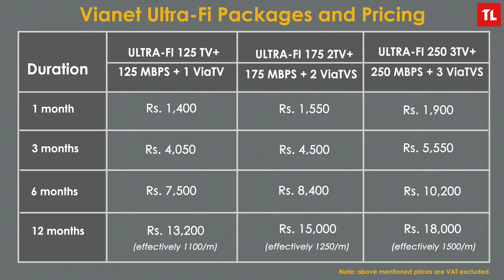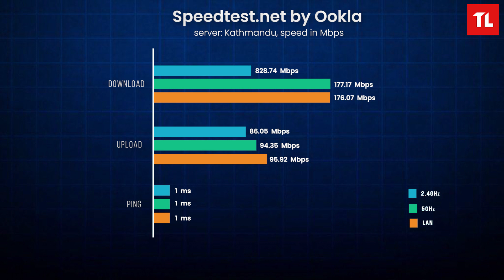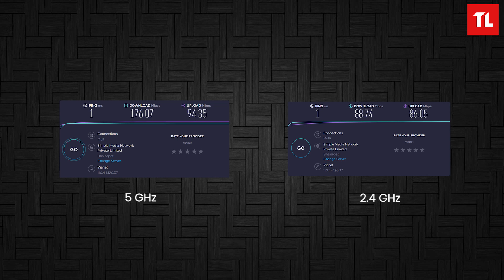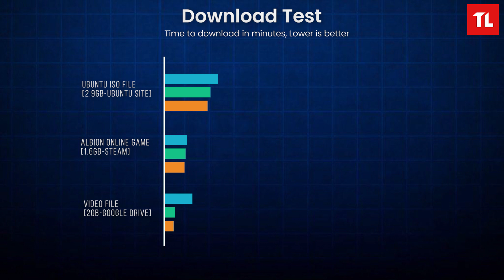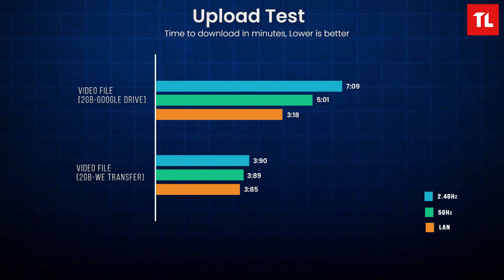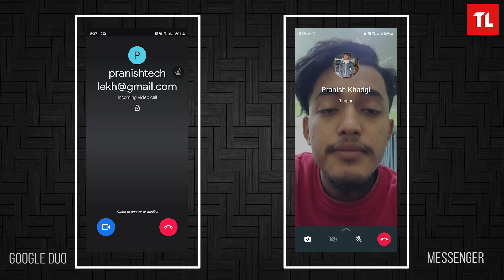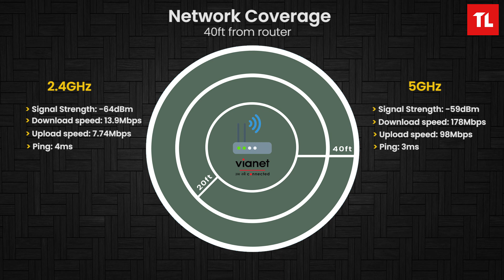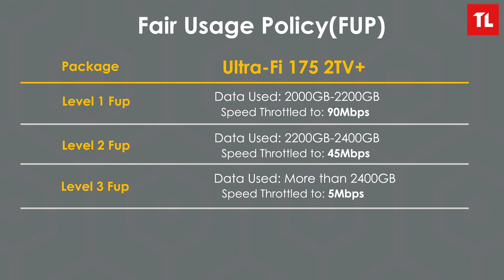Vianet Ultra-Fi 175 Mbps Review: Speed Test | Ping Test | Download Speed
Want to buy a Vianet Ultra-Fi review in Nepal? Wait! First, watch our Vianet Ultra-Fi review video!

We hope you will like this Vianet Ultra-Fi review video in Nepali. Also, make sure to watch it till the end.

Among the above-mentioned three plans, the company believes that the 175 Mbps plan will suit the majority of consumers. The plan costs Rs. 15,000 for an annual subscription and includes 2 ViaTV subscriptions.

Having said that, you do need to keep in mind a few one-time setup charges. Under Ultra-Fi plans, the consumer is required to purchase an Ultra-Fi Wi-Fi device from Vianet, which is a dual-band ONU device. Additionally, you may have to pay extra for internet installation, set-top boxes, a fiber Wi-Fi device deposit, and a set-top box deposit.

The provided ONU, according to Vianet, also enables a mesh Wi-Fi system, and the company intends to offer affordable mesh Wi-Fi solutions for its customers in the near future.

In this video, we have tested the Ultra-Fi 175 Mbps package with Vianet's Ultra-Fi router. We have tested and compared 2.5GHz Wi-Fi, 5GHz Wi-Fi, and LAN in this video.